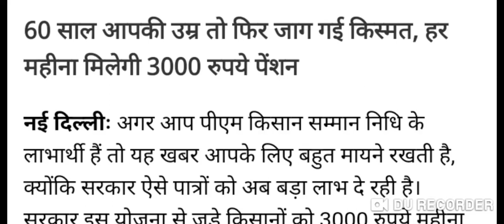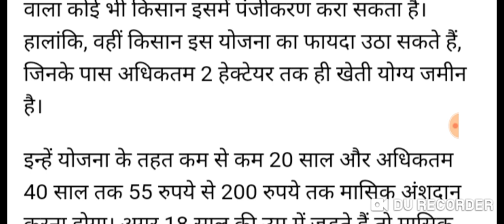हरियाणा बुढ़ापा पेंशन खुशखबरी जल्दी बुजुर्गों के खाते में ₹3000 पेंशन आनी शुरू hariyana budhapa